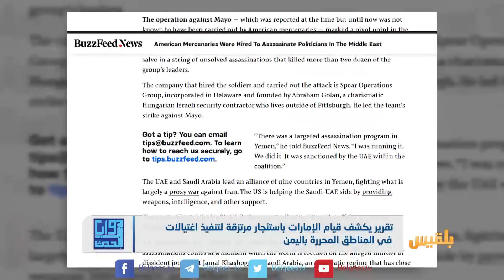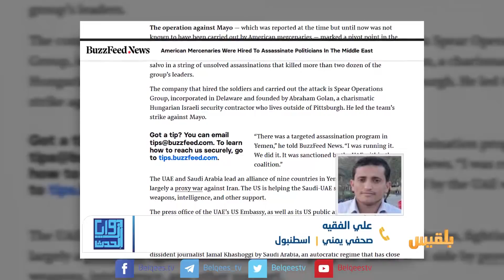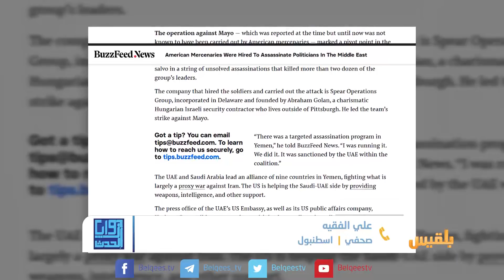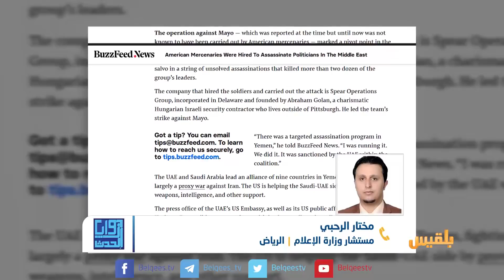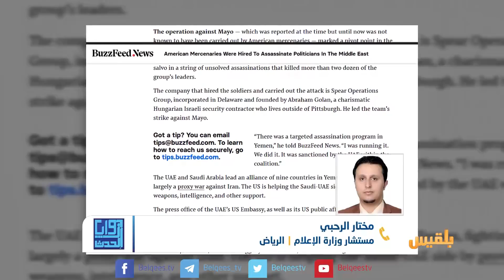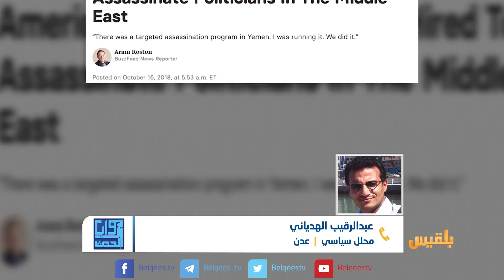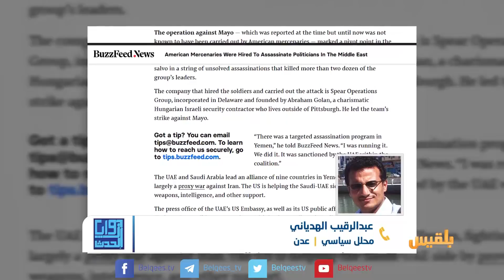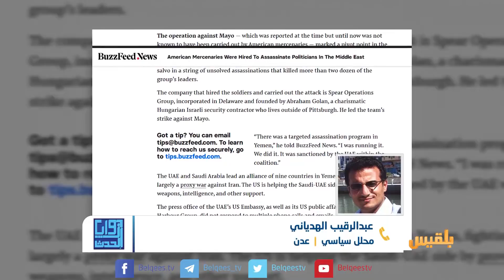زوايا الحدث | موقع أمريكي: الإمارات تستأجر مرتزقة لتنفيذ اغتيالات في عدن | تقديم: بشير الحارثي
نشر موقع Buzz feed نيوز الأمريكي تقريراً مطولاً عن ضلوع ما أسماهم بـالمرتزقة الأمريكيين، في عمليات قتل وتصفية لخصوم الإمارات في اليمن.

الموقع الأمريكي نشر في تقريره صورا للمرتزقة وفيديو لإحدى عمليات اغتيالات وتفجيرات تمت في المناطق المحررة، مؤكدا أن  المقاتلين كانوا جنودا سابقين في الجيش الأمريكي.

في هذه الحلقة من زوايا الحدث نقف عند هذا الموضوع لنناقشه في محورين:
-   هل أصبحت عدن ساحة مفتوحة للقتل والاغتيالات وعصابات القتل الدولية ؟
- وماهو الهدف من استئجار ابوظبي مقاتلين مرتزقة كما أكد تقرير الموقع الأمريكي ؟